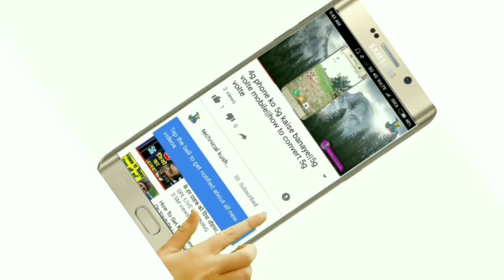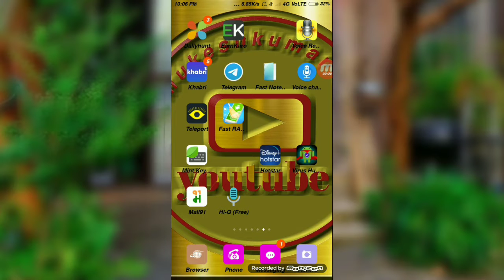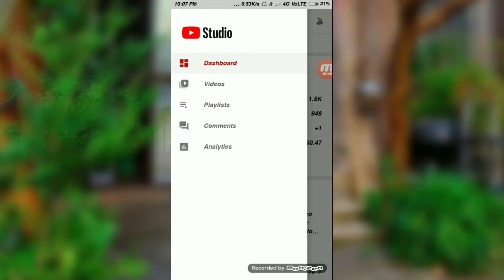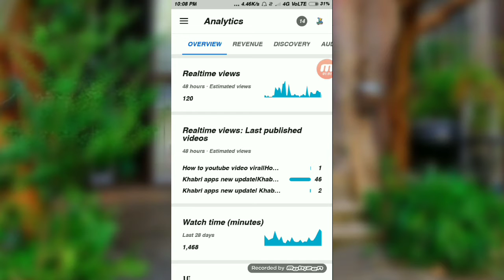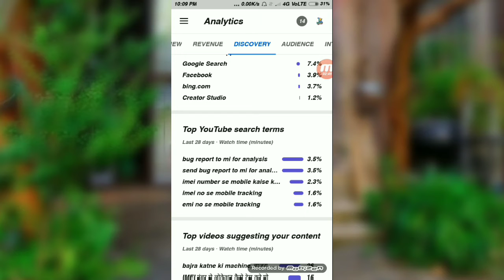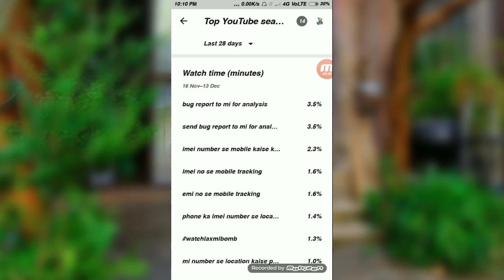How to grow youtube channal|2021 youtube channel grow kaise kare।Youtube channel grow kaise kare2021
Hi
I am mukesh kumar    welcome to our youtube cannal Technical kushwaha

About this video
Isa video mai
Dostoisa video main batane bale hain ki aap youtube channal ko 2021 main kaise grow kar sakte hain

Abut this cannal

please hamare cannal par computers,mobile education,lastest news,braking news,ki  jankari milegi

Amazon shoping

Quiere/release/tag
How to grow youtube channal
How to grow youtube channel manoj dey
How to grow youtube channel vivek bindra
How to grow youtube channel 2020 hindi
How to grow youtube channel 2020 manoj dey
How to grow youtube channel from 0 subs youtube channel fast grow 2020
2021 youtube channal grow kaise kare
2021 youtube channel grow kaise kare in hindi
2021 youtube channel grow kaise kare in hindi video

Youtube channel grow kaise kare manoj dey
Youtube channel grow kaise kare 2021
Youtube channel grow kaise kare technical prateek